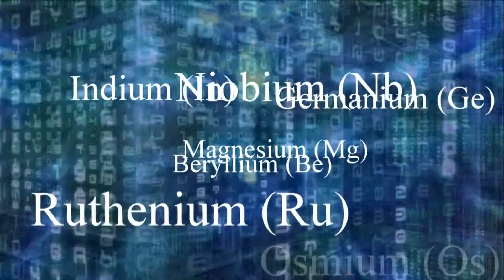Factual film-making, broadcast quality